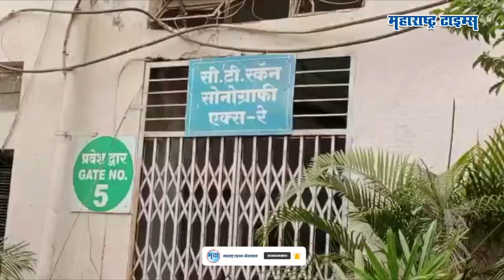अपघाती रुग्णांनाही उपचार मिळेना;सरकारी कर्मचाऱ्यांच्या आंदोलनामुळे रुग्णांचे हाल | Maharashtra Times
सरकारी कर्मचाऱ्यांच्या आंदोलनाचा फटका रुग्णांनाही बसतोय. ऊसतोड कामगारांच्या ट्रकचा अपघात झाला. या अपघातात तब्बल ३० ते ४० कामगार जखमी झाले .तात्काळ काही नागरिकांनी पुढे सरसावत यातील मजुरांना रुग्णवाहिका खाजगी वाहने यांच्या साह्याने परभणी, औरंगाबाद आणि बीड येथील खाजगी रुग्णालयात या रुग्णांना पाठवण्यात आले .मात्र बीडमध्ये पाहायला मिळतंय ते भीषण दृश्य,. सकाळी सहाला अपघात होऊन देखील या रुग्णांना अजूनही उपचार मिळाले नाही. शासकीय कर्मचाऱ्यांचा त्यांच्या पेन्शनसाठीचा मोर्चा आंदोलन गेल्या तीन दिवसापासून चालू आहे. त्यामुळेच अनेक शासकीय कार्यालयामध्ये कर्मचारीच नाही . त्यात जिल्हा रुग्णालयाचे ही दुसरी काय परिस्थिती असू शकते त्यामुळेच जिल्हा रुग्णालय देखील कर्मचारी नाही.  फक्त प्राथमिक उपचार करून  रुग्णालयाच्याच आवारात हे रुग्ण बेवारस असल्यासारखंच बसलेले पाहायला मिळतायत. कोणाच्या लेकरांना, बायकोला उपचार मिळत नाहीये म्हणून डोळ्यात अश्रू आहेत . तर काहीच्या डोक्याला मार लागलेला पण कर्मचारी नसल्यामुळे अजूनही उपचार मिळाले नाही. असं हे भयान चित्र सध्या रुग्णालयात दिसत आहे.